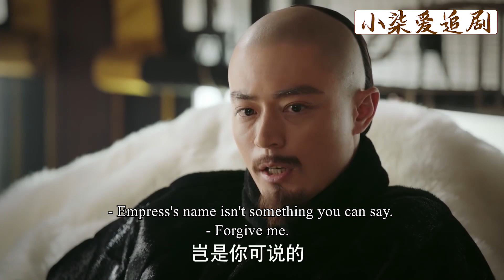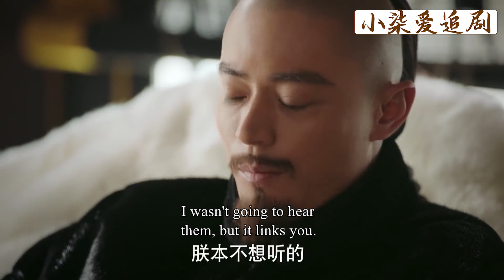如懿流言纏身難以脫困，戰隊10位干將都沒辦法，卻被小宮女一招搞定！